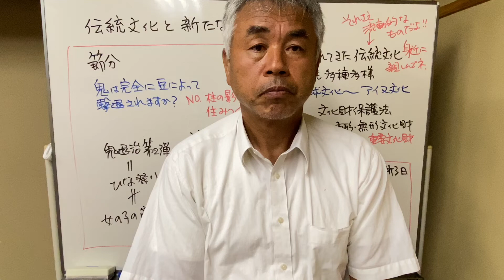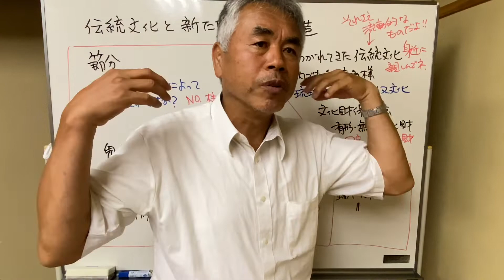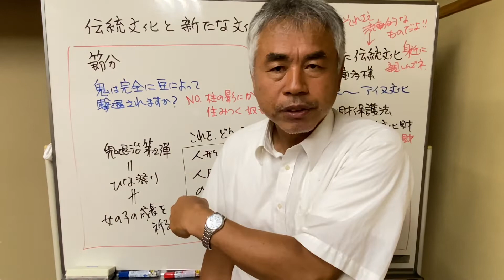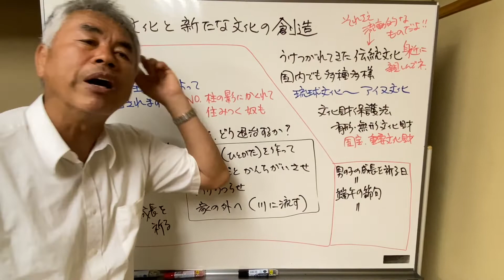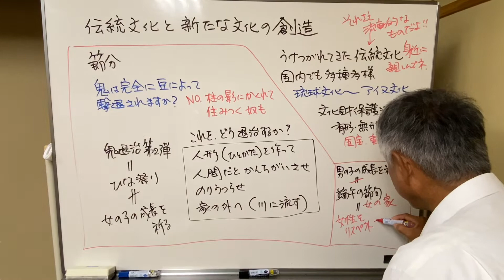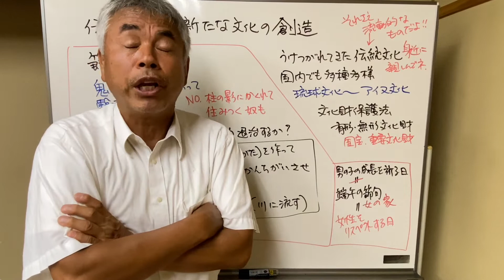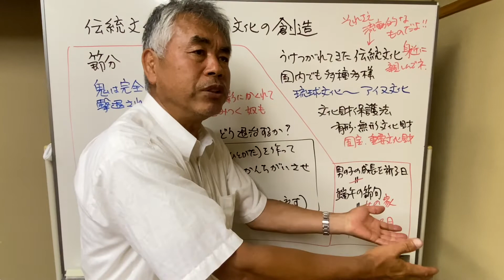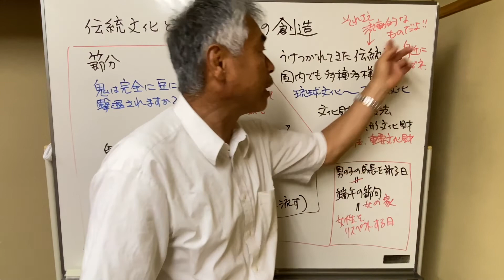【教科書をよりわかりやすく解説】[中学生 社会 公民]「伝統文化と新たな文化の創造」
【生徒募集中！】
場所は京都府立中丹勤労者福祉会館（福知山市）です。
 小６（月火金土17:30~18:35）
 中１（火土19:00~21:15）
 中２（月金19:00~21:15）
 中３（月火金土19:00~21:15）